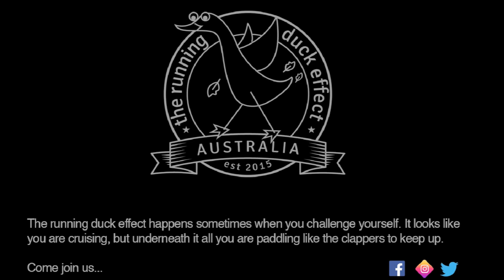Tarawera Ultramarathon 2020 champions 100km and 100 mile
Impressive is the only way to described the winning performances in the Tarawera Ultramarathon 100 miler and 100km races in 2020.
Aussie Vladimir Shatrov took an astonishing 20 minutes off the course record in the 100 miler, while Canadian Ailsa Macdonald  was the third finisher overall to take out the women's race.
Brit Tom Evans was a clear winner in the 100km, while Belgium's Manuela Soccol made an impressive debut over the distance to take out the women's race.

Check out the full results online.

Our shoe sizes: Neil: 11.5 US men’s sizing
                          Trish 8 US Women’s sizing